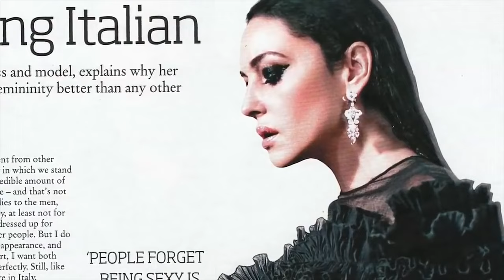Monica Bellucci, Close Up Interview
Monica Bellucci,  Close Up Interview in 2013.